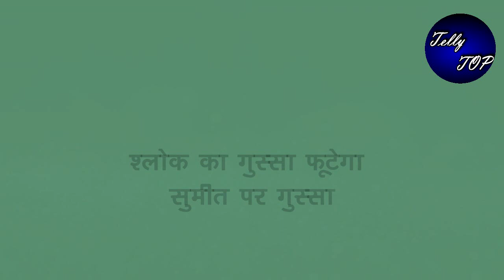Meet || “सुमीत और श्लोक के बीच होगा झगड़ा”,शगुन का प्लान होगा कामयाब